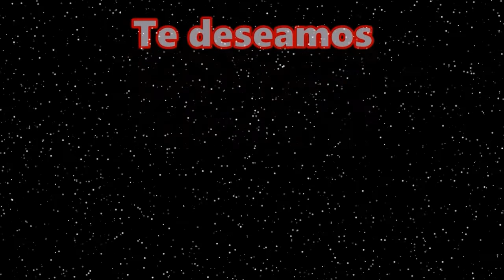60 Del Negro del 60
Alberto Cortéz "Mi árbol y Yo" -
Facundo Cabral "Vuele bajo"
Nalo Tonelli "Angélica"